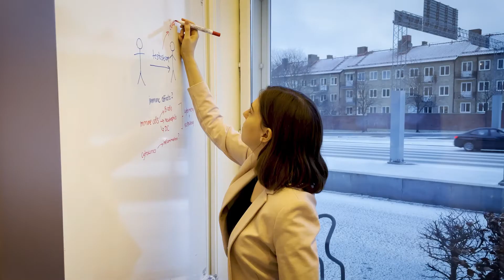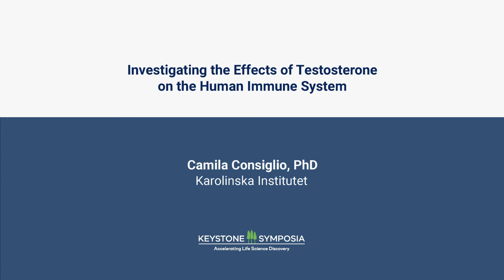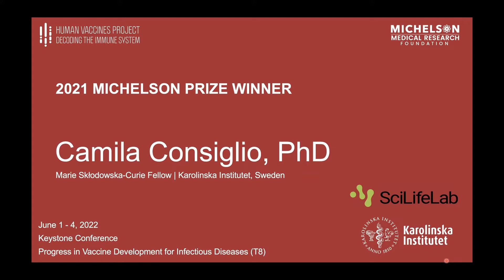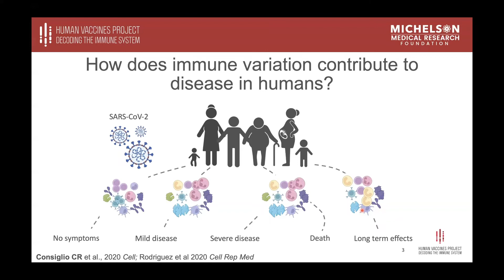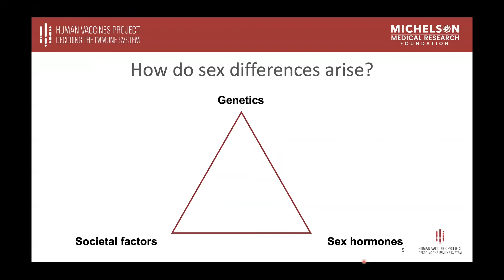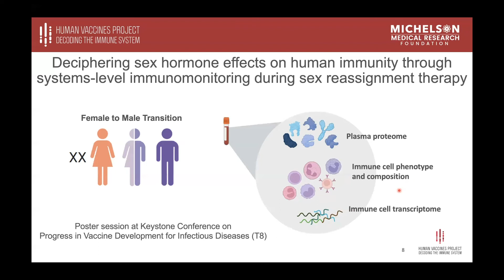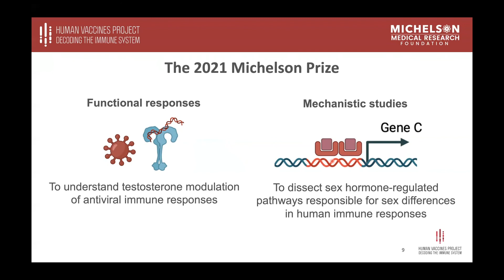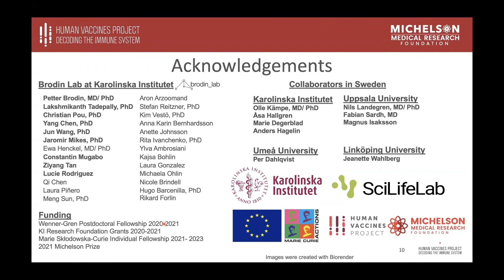SciTalk: Investigating the Effects of Testosterone on the Human Immune System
Camila Consiglio is a recipient of the Michelson Prizes: Next Generation Grants

Camila Consiglio, PhD
Marie Skłodowska-Curie Postdoctoral Fellow , Women's and children's health, Karolinska Institutet

This Keystone Symposia SciTalk was made possible in collaboration with Michelson Philanthropies